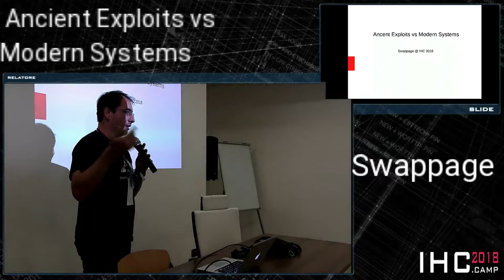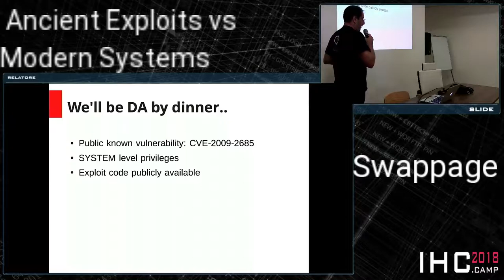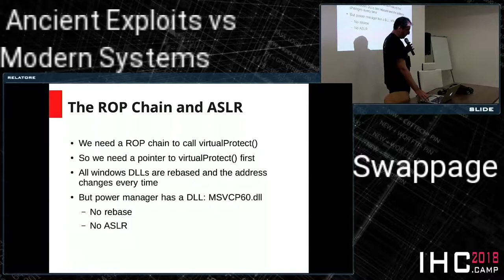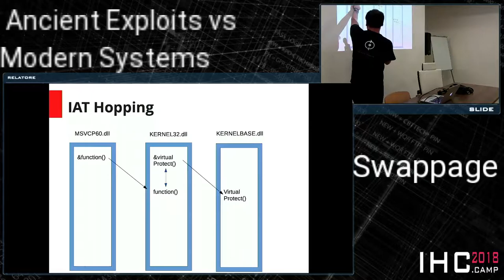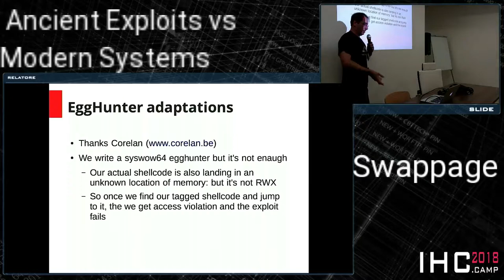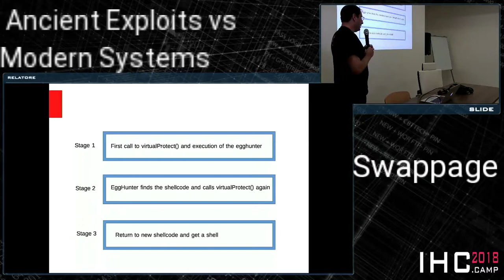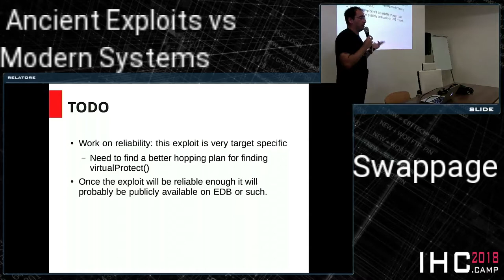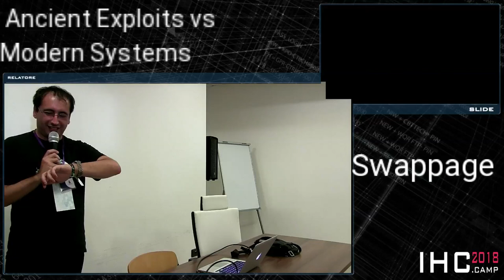Swappage - Ancient Exploits vs Modern System